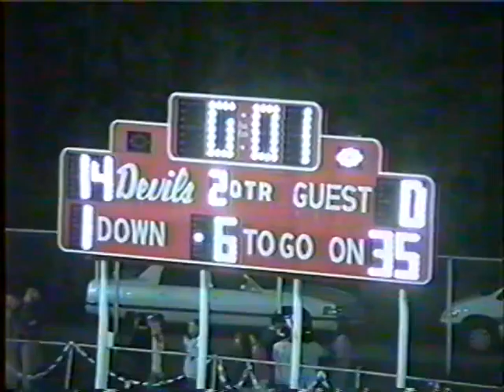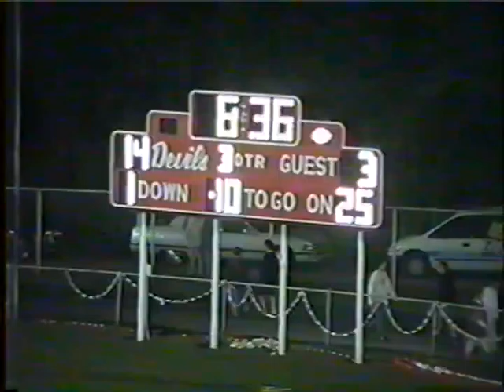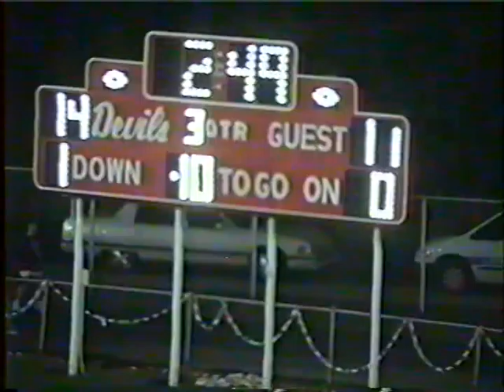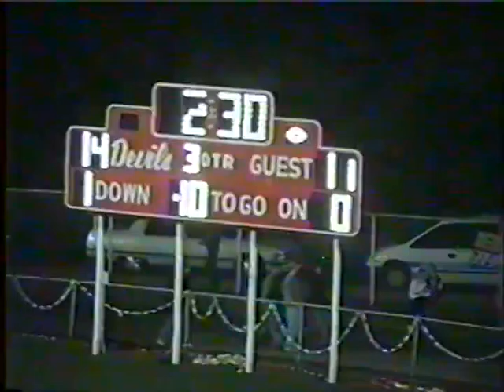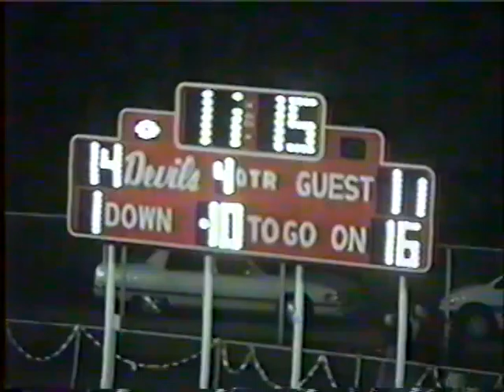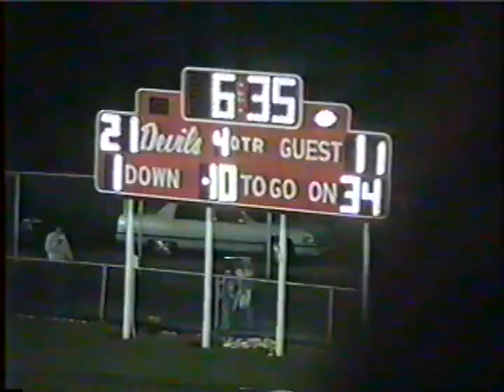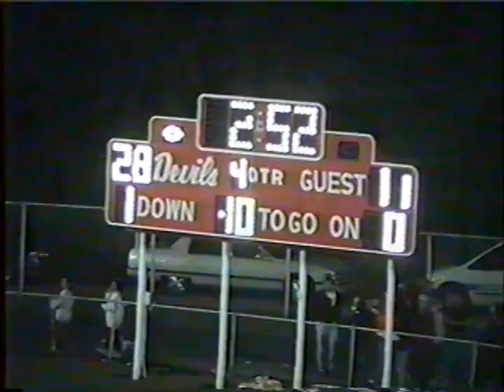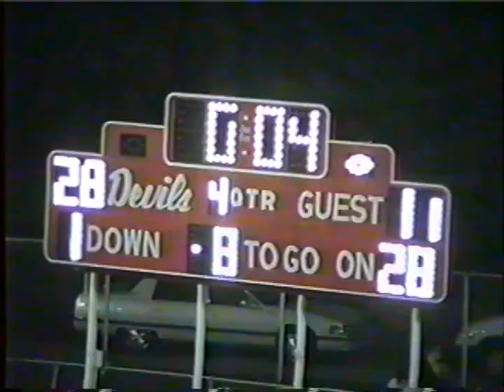West Lafayette Indiana Football vs Harrison 1996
date 9-13-96
score WL 28-11